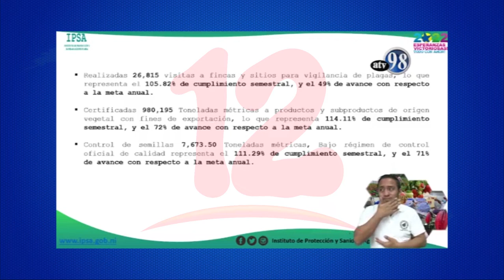IPSA vigilante ante plagas que se encuentran fronterizas con nicaragua y en corn island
Noticias12Nicaragua Nicaragua aplica metodología internacional de Protección y Sanidad Agropecuaria, además revelan que se encuentran vigilantes ante plaga del caracol gigante que se encuentran fronterizas con nicaragua y el Gusano rosado identificado en corn island